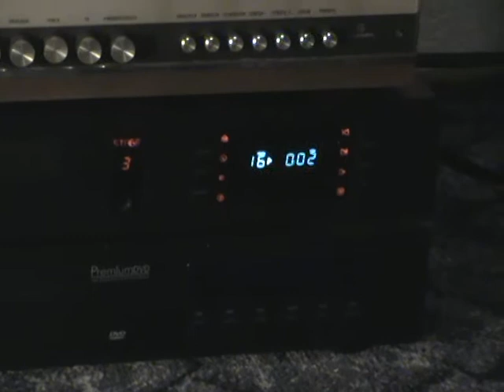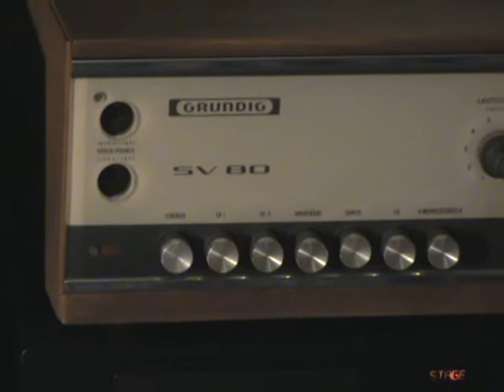Revox AX 5-4 - Studer-Revox, Grundug SV 80, Micromega Stage 3